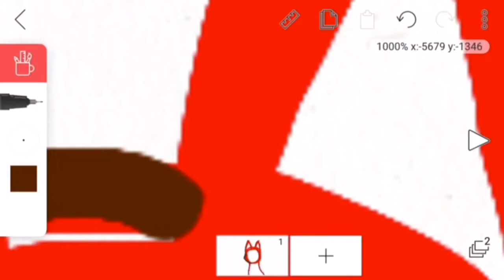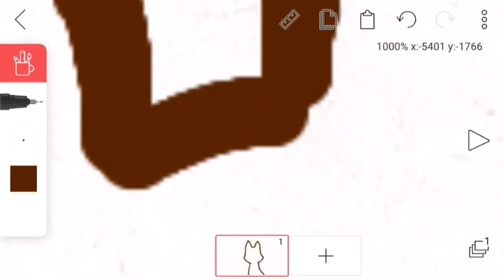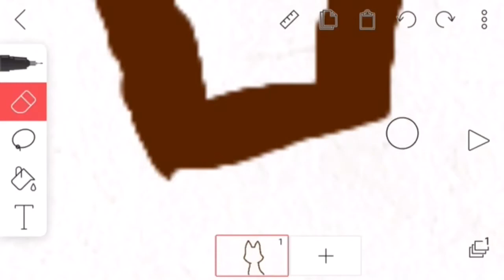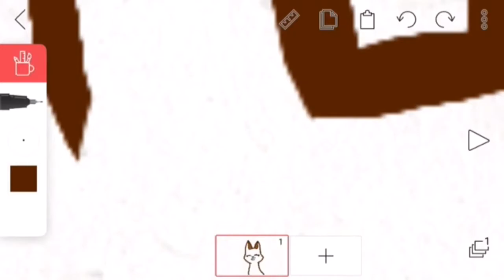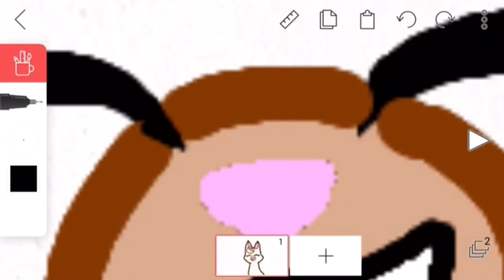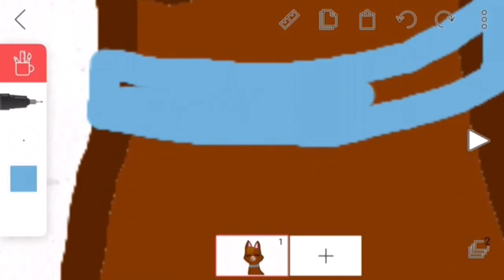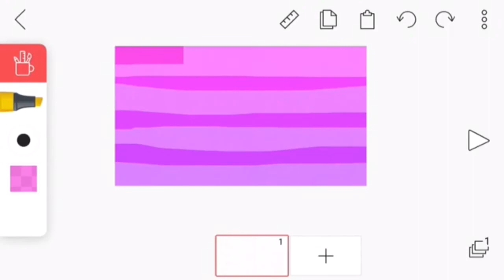Moments it’s Clear Coco is Our Mother (+ Speedpaint) | Mother’s Day Special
Happy Mother’s Day! This video is a compilation of moments it was clear Coco is our mother. Everyone should thank Coco in the comments for putting up with us every day. Enjoy! 💙🐱